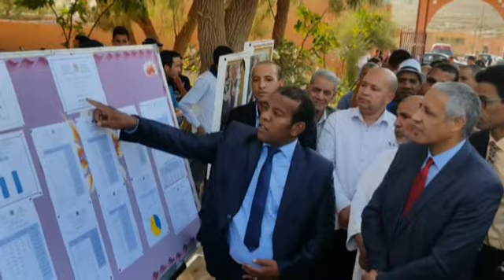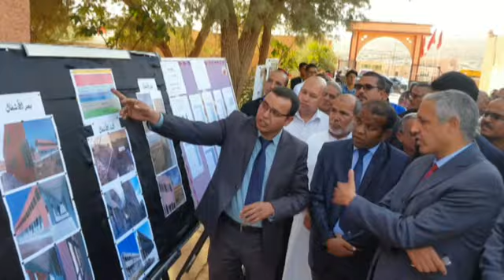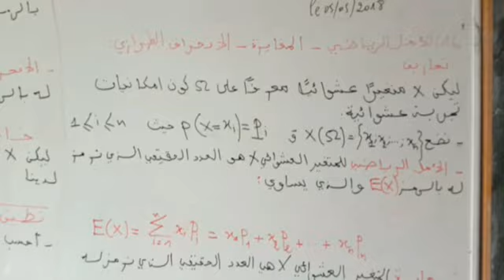عامل إقليم زاكورة يترأس افتتاح جناح ابن خلدون بثانوية سيدي عمرو بتازارين